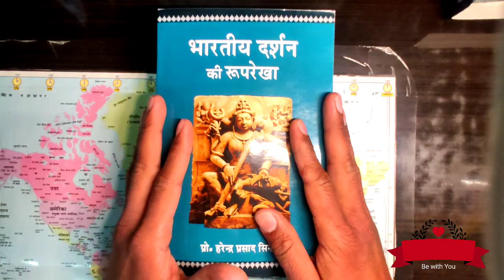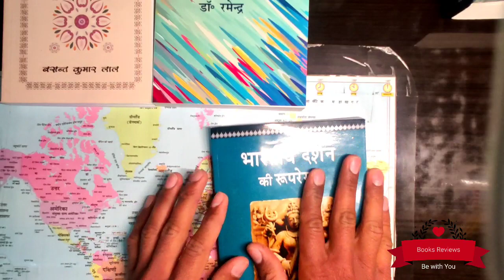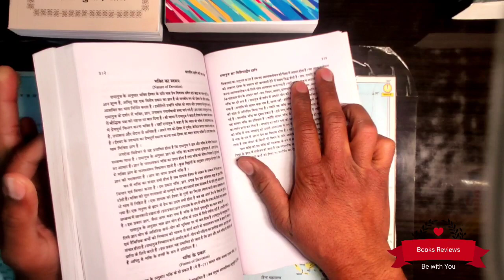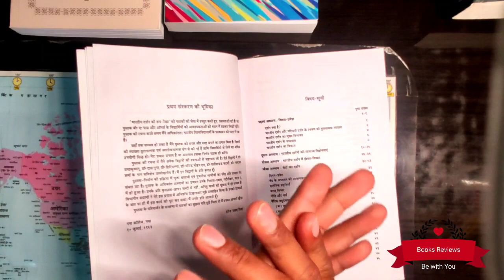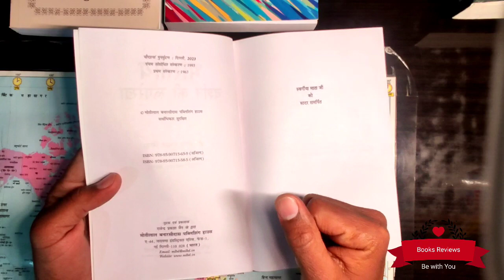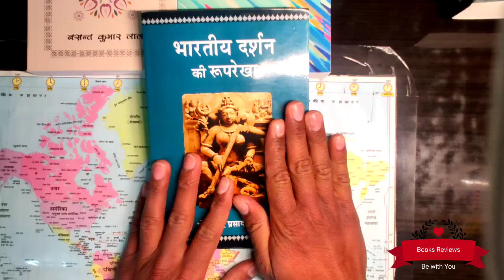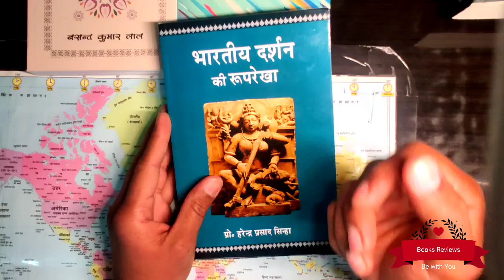Bhartiya Darshan ki Rooprekha|भारतीय दर्शन की रूपरेखा |Harendra prashad sinha Philosophy Optional📙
Indian philosophy book Hindi Bhartiya darshan ki Rooprekha by Harendra prashad sinha
Must read for Upsc psc optional and other who wants to know about our Indian Philosophy.
There are 3 books in 3 small videos with all answers. watch

भारतीय दर्शन की रूपरेखा,हरेंद्र प्रसाद सिन्हा की ये पुस्तक जो भारतीय दर्शन का एक बेहतरीन सारांश प्रस्तुत करती है एक बार सभी को पढ़नी चाहिए।upsc psc की 4 बुक optional philosophy के लिए जरूरी हैं 3 की जानकारी यहाँ दे दी गई है (3parts mein) बाकी एक बुक की वीडियो जल्द ही आपके लिए तैयार की जाएगी ।आपके इस चैनल पर नए या अंतिम release for that book ही मिलेंगे।
for query,
आपका अगर कोई सवाल है तो कमेंट बॉक्स में जरूर लिखें
इस बुक को आप इन sites से खरीद/buy सकते हैं
publisher
 अगर कभी बुक पढ़ने का मन ना करता हो तो कम से कम देख जरूर ले ना जाने कब आप इनकी ओर बढ़ें और जीवन बदल जाये।

"बिना किताबों के घर कुछ ऐसा है,
जैसे बिना आत्मा का शरीर"
relevant for upsc psc and other exam too
book content are buddism ,jainaism ,charvaka,sankar advait vedanta, geeta darshan, upanishad darshan,sankhaya nyaya darshan, mimansa darshan,vaisasik and more.
must read at least one time to know our ancient indian philosophy.